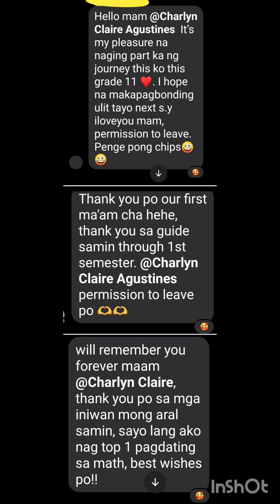July 7, 2024(4)